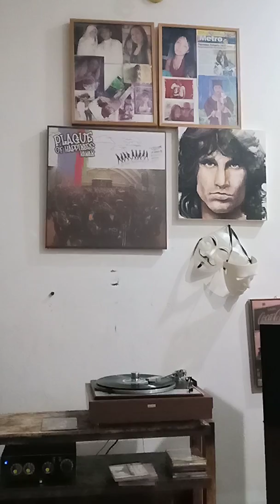Naif berubah on vinyl aka piring hitam#Ansonriot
Play on lenco L75
All set up...kustom made in teluk intan perak malaysia.